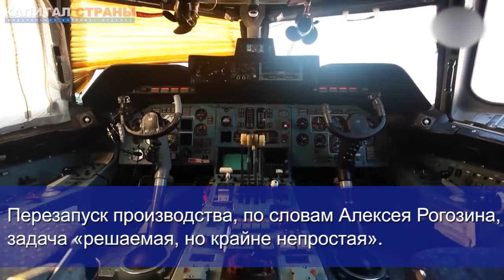Спор о Руслане. КБ Антонов и самолет Ан-124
Украина убеждена: в России возрождение производства тяжелых дальних транспортных самолетов Ан-124 «Руслан» невозможно, так как только у госпредприятия «Антонов» есть все необходимые технические знания и сопутствующая информация. Сотрудничать с Россией украинское предприятие отказывается. Однако отечественные специалисты заявляют, что эта задача сложная, но решаемая – с этой целью в Ульяновске был построен производственный комплекс.